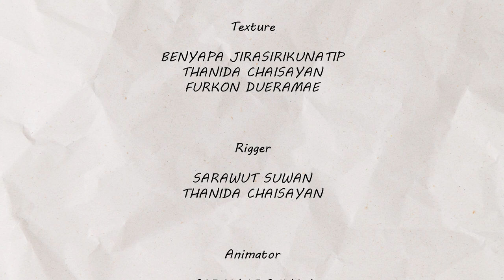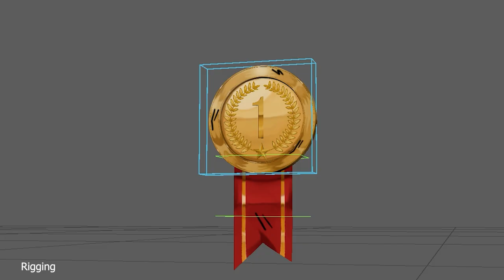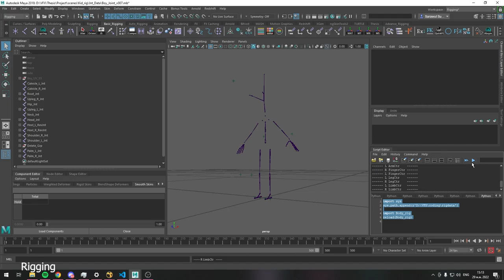VFX 3D Animation__The Second One [ Mai-Sum-Roi / VFX Thesis Exhibition ]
ชื่อผลงาน : The Second One
ผู้จัดทำ : นายสิงหราช แพงไทสง / นางสาวเบญญาภา จิรศิริคุณาธิป /
นางสาวธนิดา ชัยสายัณ / นายศราวุฒิ สุวรรณ / นายฟรุดกอน ดือราแม
เทคนิค : โครงการผลิตสื่อภาพยนตร์สั้นสามมิติ
เรื่องย่อ : เรื่องราวของเด็กที่ได้ที่1มาตลอด แล้ววันนึงผลการเรียนได้ออกมาอย่างไม่คาดฝัน ทำให้ตัวเขายอมรับไม่ได้ และทำให้เขาเกิดตัดสินใจทำในสิ่งที่ผิด…

Title : The Second One
Artist : Singharat Paengthaisong  / Benyapa Jirasirikunatip /
Thanida Chaisayan / Sarawut Suwan / Furkon Dueramae
Technique : The VFX 3D Animation Project
Plot : the story about a student who always is at the top of the class, but one day that top of the class is not on him anymore and he could not admit it  what made him do a terrible mistake.

งานนิทรรศการจัดแสดงศิลปนิพนธ์ ครั้งที่ 8 "ไม่ซ้ำรอย"
ของสาขาวิชาวิชวลเอฟเฟค คณะดิจิทัลอาร์ต มหาวิทยาลัยรังสิต
ณ หอศิลปวัฒนธรรมแห่งกรุงเทพมหานคร ชั้น1

"Mai-Sum-Roi" Visual effects Thesis Exhibition
Department of visual effects
Faculty of Digital Art
Rangsit University
At Bangkok Art and Culture Centre(BACC) 1st floor.
7-12 June 2022